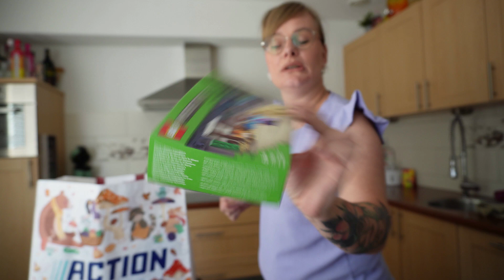Viggo en broeken passen🤨 #125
Hallo Allemaal,
dit keer hebben we een weekendvlog gemaakt en hebben we jullie meegenomen in een lekker rustig en niks gepland weekendje. Helaas is het weekend zo voorbij dus ook deze vlog hihi.

LiefSsss van OnSss